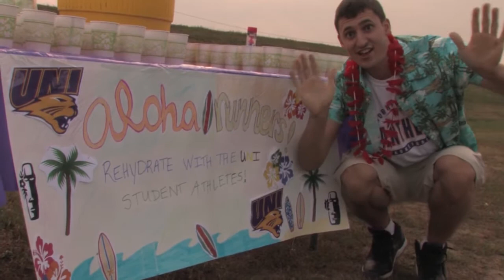UNI SAAC 2013-14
The Student-Athlete Advisory Committee is always looking for ways to give back to the community and volunteer where help is needed. These student-athletes take their role model duties seriously, but have a lot of fun throughout the year.